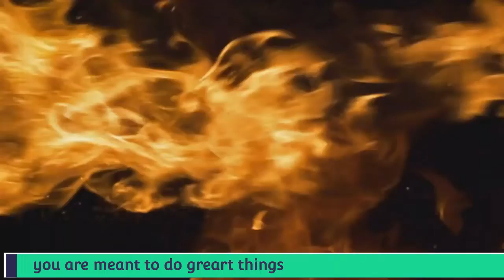NEVER GIVE UP. 4 Minute Motivational Speech To Better Start Your Day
never give up on your dreams keep pushing, it will get hard and hard but never get back there are friends, society, enemies, fear, rejections, doubt, guilt, haters, ego all these will give you reasons to quit but never allow any of these to stop you keep pushing until you succeed